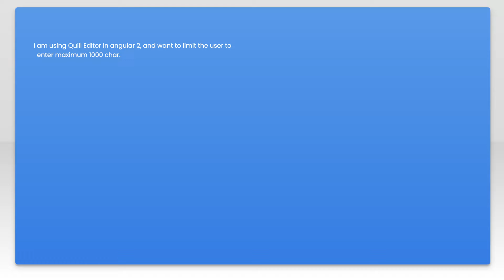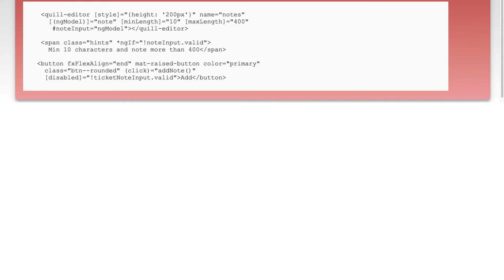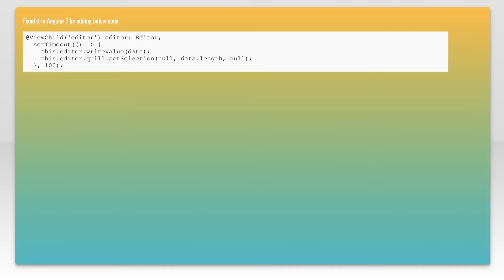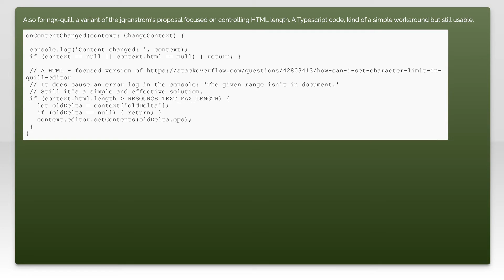How can i set character limit in quill editor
angular: How can i set character limit in quill editor

Related to: angular, quill